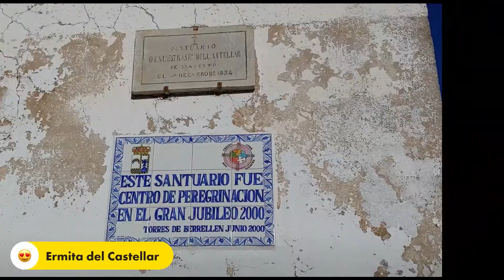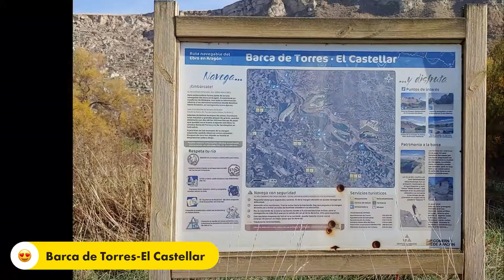Castillo de Castellar